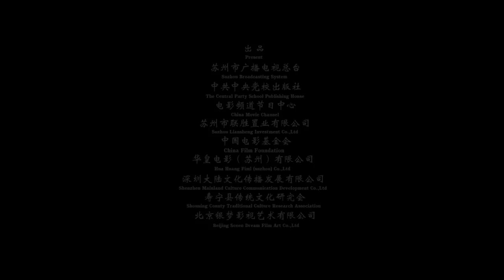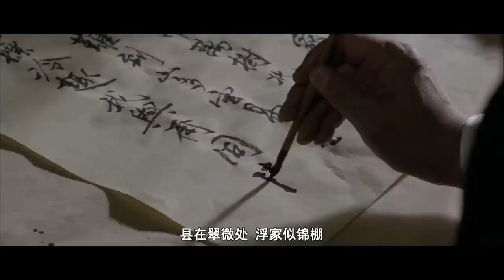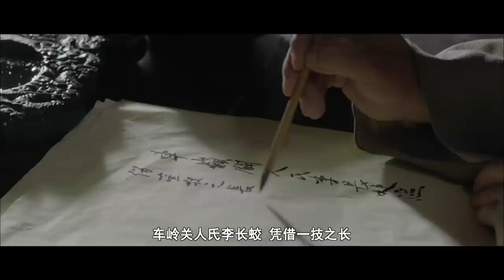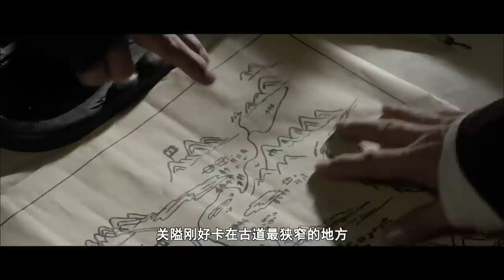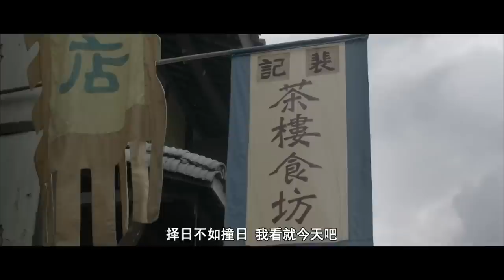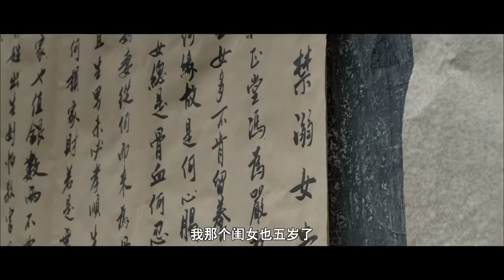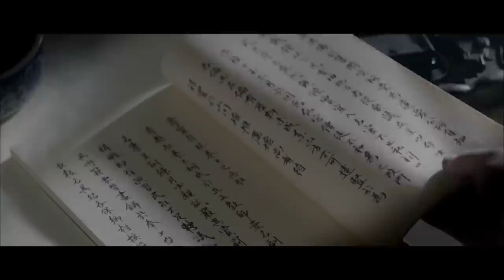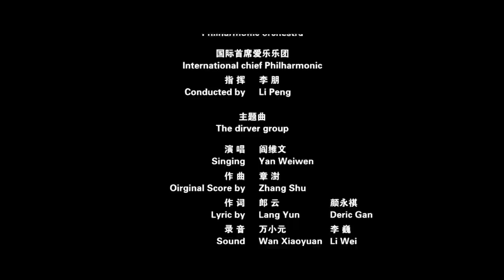《冯梦龙传奇》/ Feng Menglong's Legend 抗倭寇 灭虎患 一代文豪清廉县令的一生（阎维文 / 胡哲行 / 侯岩松）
【内容简介】
冯梦龙，苏州人，明代著名文学家、思想家、戏曲家，他的作品有近3000多万字，尤以《喻世明言》、《警世通言》、《醒世恒言》等著述创造了中国通俗文学的新高度。除了艺术方面的造诣，冯梦龙也以其在福建寿宁为官一任造福一方的事迹，为后世称颂。
电影《冯梦龙传奇》便是首次将冯梦龙生平事迹搬上大银幕，讲述了冯梦龙从苏州至寿宁、由为文而从政的传奇经历，以其在寿宁的为官经历为主要表现内容，围绕抗倭寇、灭虎患、禁溺女婴、倡导文教等事迹，表现其爱民、务实、清廉的形象。值此中国共产党成立九十六周年之际，影片以冯梦龙丰硕的文化创造、高洁的人生操守、勤廉的为政理念、坚贞的爱国情操及务实爱民的政治作为向党的生日献礼。